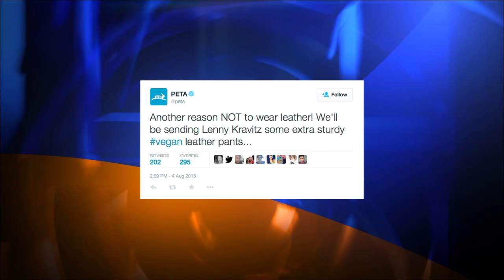Lenny Kravitz splits pants in a wardrobe malfunction; Steven Tyler reacts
Lenny Kravitz splits pants: In an epic wardrobe malfunction, Lenny Kravitz crouched onstage in the middle of a song, and his pants ripped open in the worst possible spot. Steve Tyler chimed in on the viral shot. The Times' Christy Khoshaba has the details.